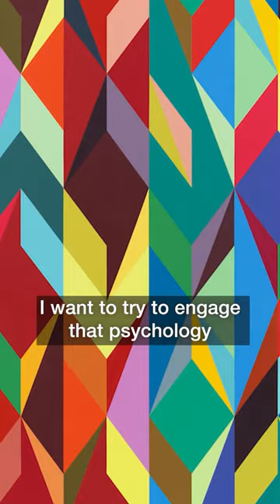Pew Fellows in Process: Abstract artist Odili Donald Odita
Abstract painter Odili Odita describes how music informs his use of color for our series “Pew Fellows in Process.”